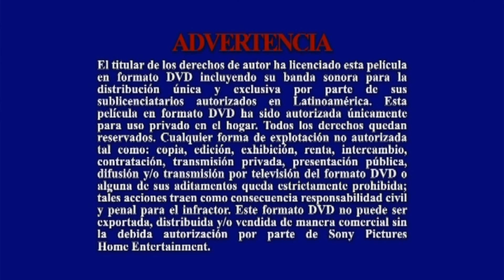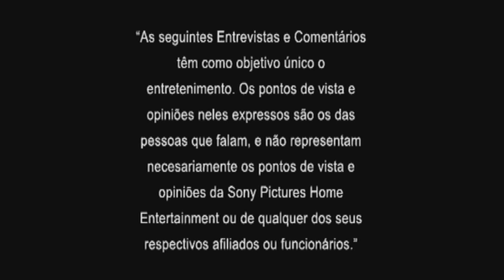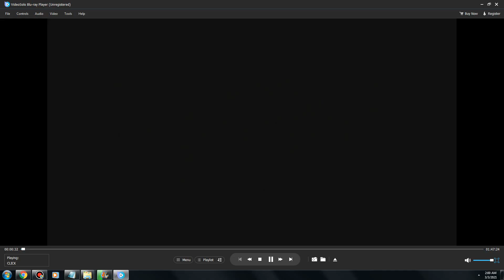Opening to my 2006 Singaporean DVD of Click Bandicam Remake 3/3/21